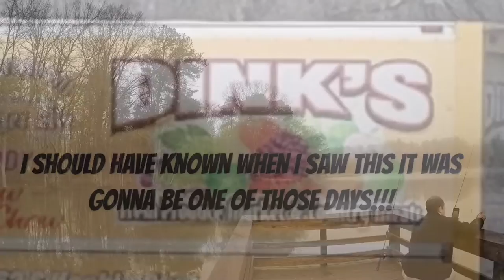I Aint Touching that Dingy Catfish!!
Fun trip to three different locations in one day. Preston wouldnt touch the Dingy Catfish!!! I couldn’t resist Messing with him!!!